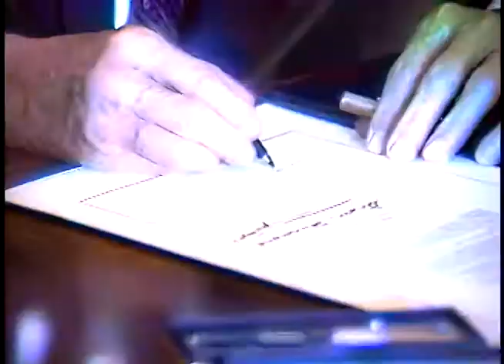President Reagan's Photo Opportunities on October 6-7, 1986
Full Title: President Reagan's Photo Opportunities on October 6-7, 1986, President Reagan Meeting with Scott Hoffman and Family in Oval Office on October 6, 1986, Congressional Breakfast Regarding Reykjavik Summit in Family Dining Room, President Reagan Signing SJ Resolution 159 Making The Rose The National Flower in Oval Office on October 7, 1986

Transcript: N/A

Production Date: 10/6-7/1986

Access Restriction(s):Unrestricted
Use Restriction(s):Unrestricted